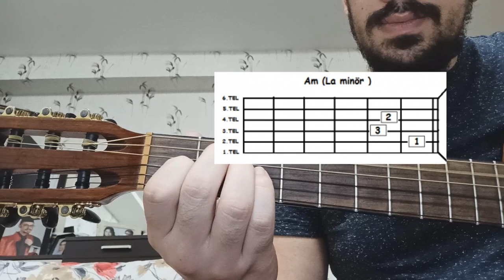Halil Sezai - Olsun Gitar Dersi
İstenildi yaptık.Umarım beğenilir :) Destekler çok az geliyor,izlenmeler çok düşük.Lütfen destekleri arttıralım dostlar...Etkileşimin az olması bi hayli üzüyor beni.Videoyu yararlı bulduysanız beğenin,abone olun ve istek parçalarınızı yorumlar kısmında belirtin.Ayrıca kanalda bir çok spam yorum geliyor kendi kanal reklamlarını yapan arkadaşlara söylüyorum yorumlarınız gözükmüyor.Boşuna link atmayın hepsi spamda toplanıyor bilginiz olsun...